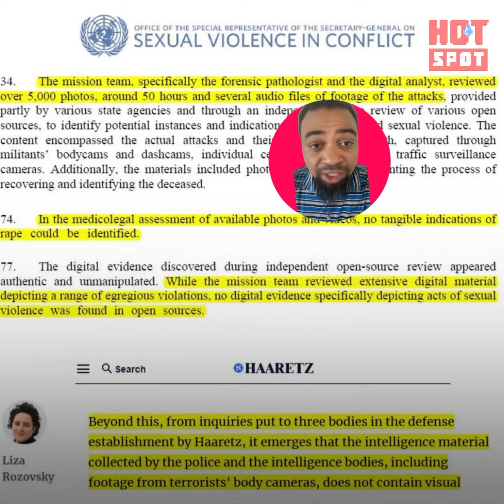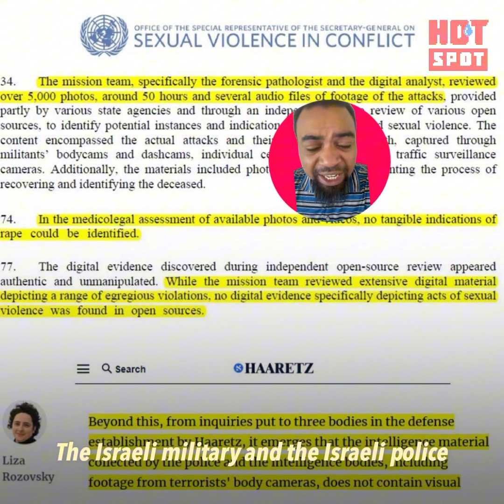MASSIVE SCANDAL: ABC Moderators Allowed Kamala to Lie About Genocide and War